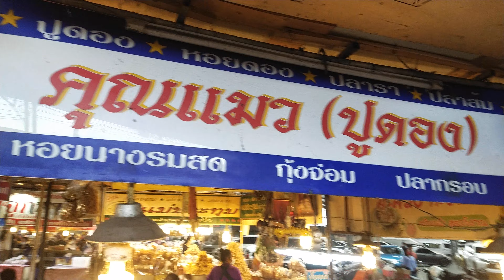ไปไหว้หลวงพ่อโสธร 2 ตุลาคม ค.ศ. 2021(2)